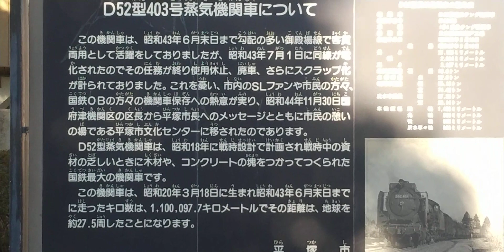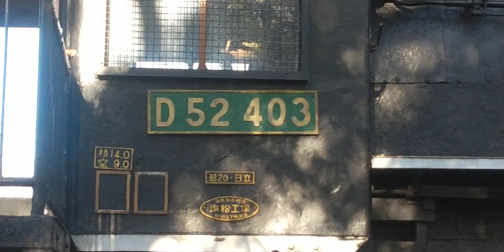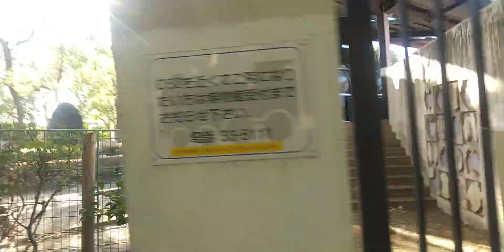公園と蒸気機関車‼️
平塚です。迫力があります🎵